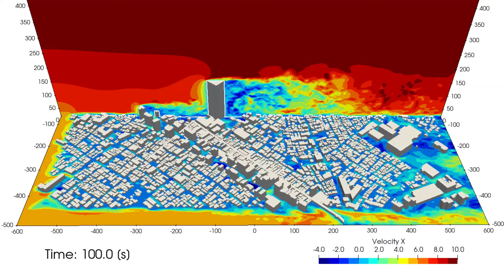武蔵小山駅周辺のビル風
武蔵小山駅周辺の風況解析です。高層建物の周辺ではビル風が見られます。
建物と地形には国土交通省のオープンデータベース「PLATEAU」を利用しました。